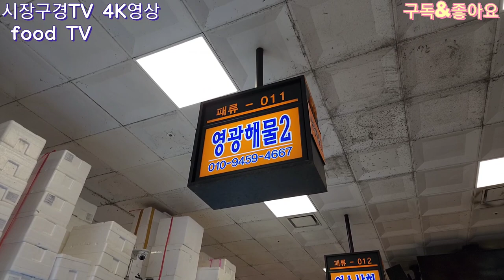(제로페이 가능) 할인쿠폰 X-mas, 연말 특별 할인쿠폰 발행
노량진수산새벽도매시장 1층 활어센터 패류-011